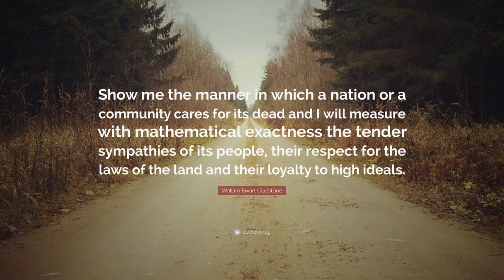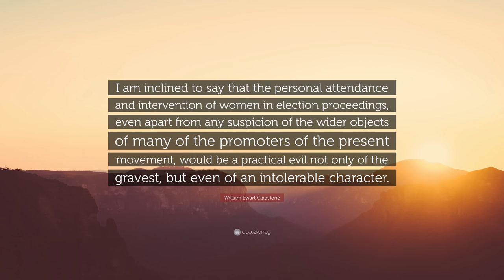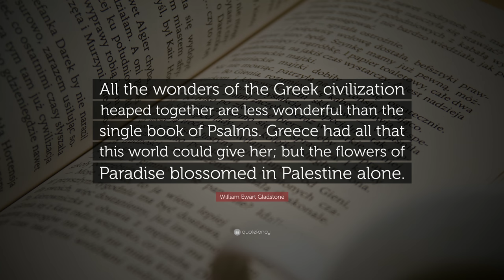TOP 20 William Ewart Gladstone Quotes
“Liberalism is trust of the people tempered by prudence. Conservatism is distrust of the people tempered by fear.”
— William Ewart Gladstone (00:00)

— William Ewart Gladstone (00:07)

“To serve Armenia is to serve civilization.”
— William Ewart Gladstone (00:14)

“If you are cold, tea will warm you; if you are too heated, it will cool you; If you are depressed, it will cheer you; If you are excited, it will calm you.”
— William Ewart Gladstone (00:21)

“Show me the manner in which a nation or a community cares for its dead and I will measure with mathematical exactness the tender sympathies of its people, their respect for the laws of the land and their loyalty to high ideals.”
— William Ewart Gladstone (00:28)

“Censure and criticism never hurt anybody. If false, they can’t hurt you unless you are wanting in manly character; and if true, they show a man his weak points, and forewarn him against failure and trouble.”
— William Ewart Gladstone (00:35)

“As the British Constitution is the most subtle organism which has proceeded from progressive history, so the American Constitution is the most wonderful work ever struck off at a given time by the brain and purpose of man.”
— William Ewart Gladstone (00:42)

“There should be a sympathy with freedom, a desire to give it scope, founded not upon visionary ideas, but upon the long experience of many generations within the shores of this happy isle, that in freedom you lay the firmest foundations both of loyalty and order.”
— William Ewart Gladstone (00:49)

“Men are apt to mistake the strength of their feeling for the strength of their argument. The heated mind resents the chill touch and relentless scrutiny of logic.”
— William Ewart Gladstone (00:56)

“The American Revolution was a vindication of liberties inherited and possessed. It was a conservative revolution.”
— William Ewart Gladstone (01:03)

“Selfishness is the greatest curse of the human race.”
— William Ewart Gladstone (01:10)

“I have known ninety-five of the world’s great men in my time, and of these eighty-seven were followers of the Bible.”
— William Ewart Gladstone (01:17)

“To call a man a characteristically Oxford man is, in my opinion, to give him the highest compliment that could be paid to any human being.”
— William Ewart Gladstone (01:24)

“Ireland, Ireland. That cloud in the west, that coming storm.”
— William Ewart Gladstone (01:31)

“One example is worth a thousand arguments.”
— William Ewart Gladstone (01:38)

“The resources of civilization are not yet exhausted.”
— William Ewart Gladstone (01:45)

“I am inclined to say that the personal attendance and intervention of women in election proceedings, even apart from any suspicion of the wider objects of many of the promoters of the present movement, would be a practical evil not only of the gravest, but even of an intolerable character.”
— William Ewart Gladstone (01:52)

“All the wonders of the Greek civilization heaped together are less wonderful than the single book of Psalms. Greece had all that this world could give her; but the flowers of Paradise blossomed in Palestine alone.”
— William Ewart Gladstone (01:59)

“He is the purest figure in history. About George Washington.”
— William Ewart Gladstone (02:06)

“My only hope for the world is in bringing the human mind into contact with divine revelation.”
— William Ewart Gladstone (02:13)